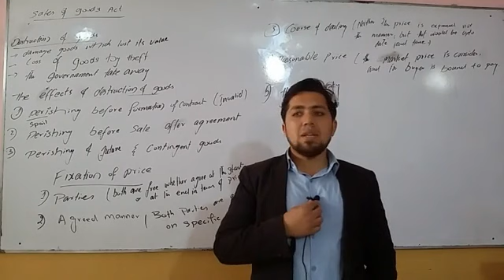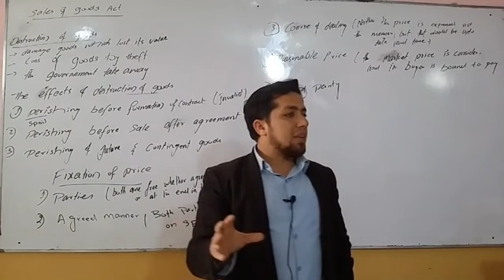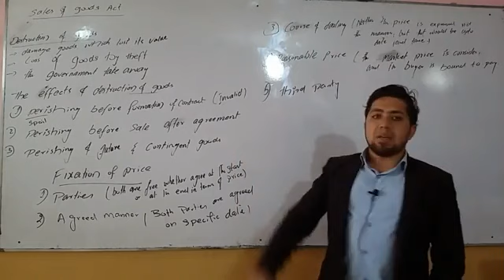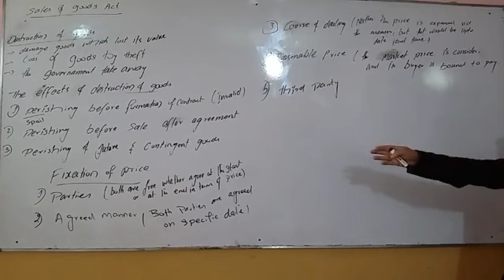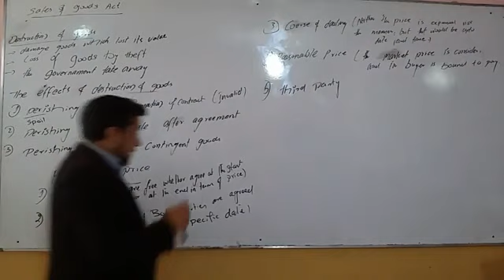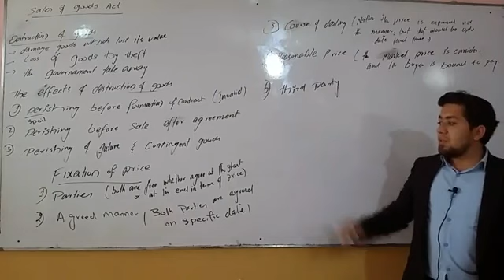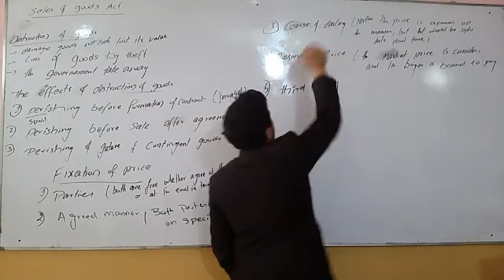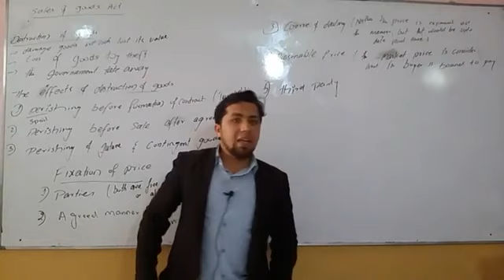Sales of goods act | BUSINESS LAW | part 3